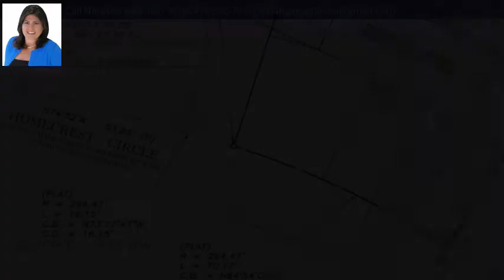5036 Homecrest Cir, Jacksonville, FL 32244 - MLS #963969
Directions
Across from NAS Jax. From Roosevelt traveling N turn Left on Ortega Hills Dr., turn right on Homecrest circle, house is on the right.
Zoning Description
Residential,Single Family
Property Description
Great Investment opportunity! This is a total rehab project. Utilities are off and have been for over a year. Any permits available are online, a/c, roof, electrical, plumbing. All liens have been satisfied. Great location near NAS. Large fenced in backyard. Two-story, great floor plan, a/c is newer, first story is concrete block. Original hardwood floors. House has been completely cleared out. New survey on file. Closing to be held at Glenn A Taylor, P.A. Being sold as-is. Bring all offers!